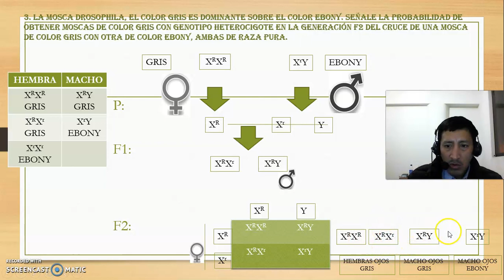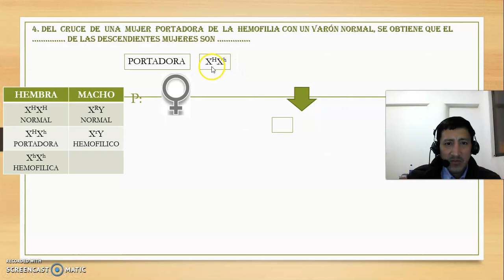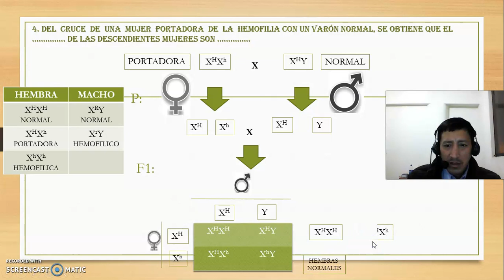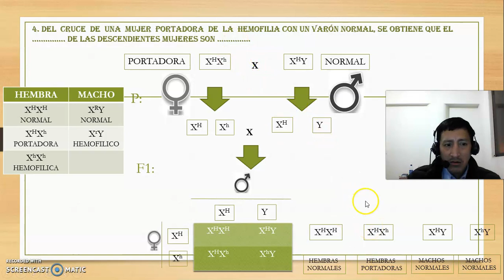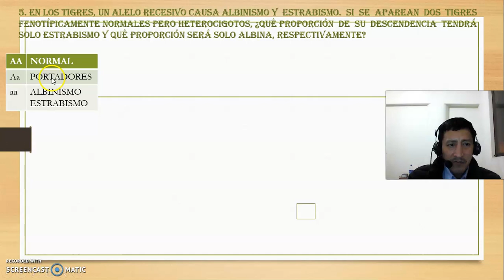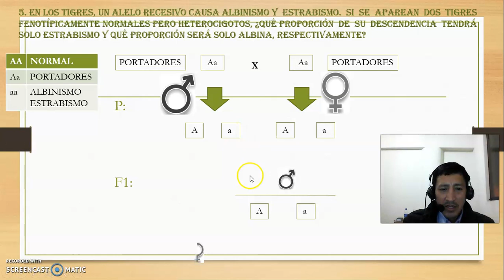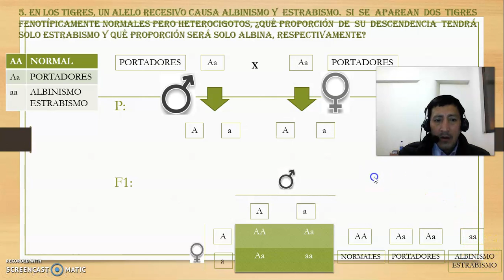2SEC-11 CLASE_PROBLEMAS CITOGENÉTICA PARTE II_AE